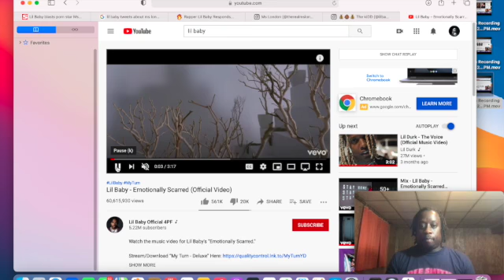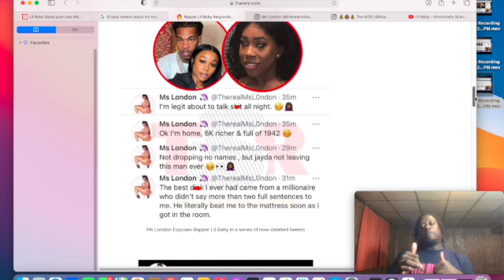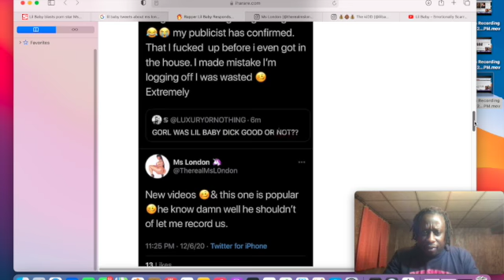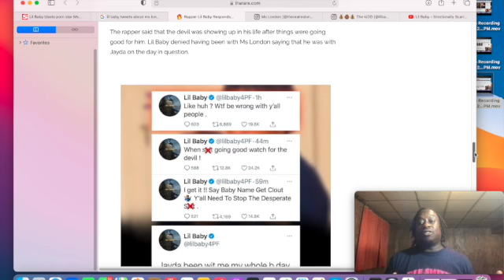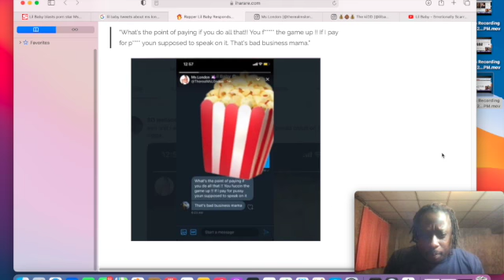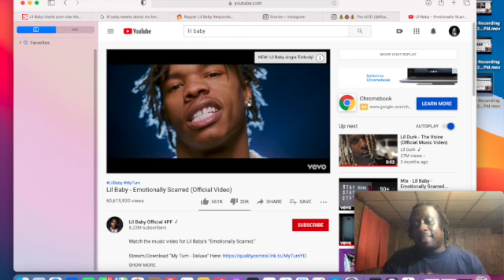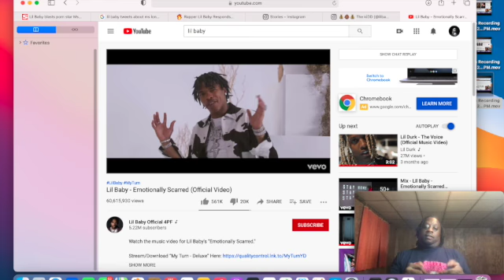Lil Baby vs. Ms. London: 16k encounter with Porn Star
Lil Baby vs Ms. London. Lil Baby Allegedly gets caught with Porn Star Ms. London